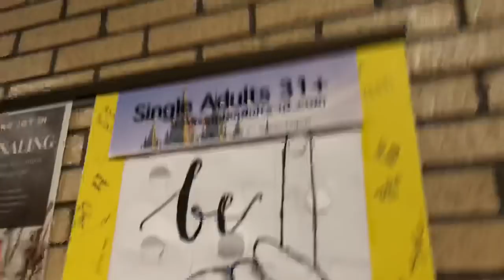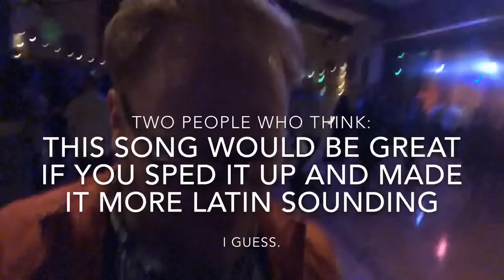A Skippy New Year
Skippy attends a dance for 30-49 year old single Mormons (The Church of Jesus Christ of Latter-Day Saints).

He talks about what he alone thinks is the approximate number of other single Virgins there.